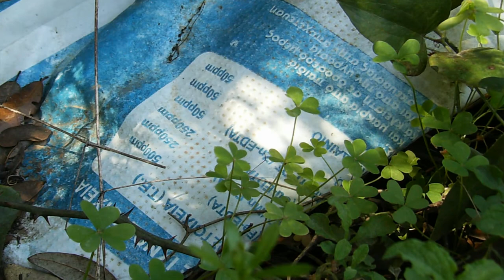THE END OF THIME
made by Erwin Astl digital sound,
a silent protest ,litter is murder to a future civilization